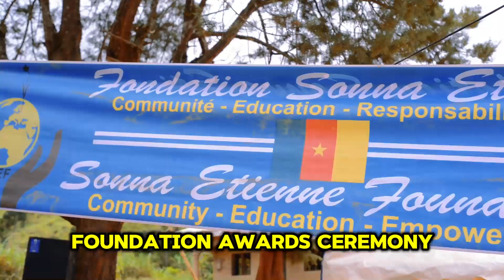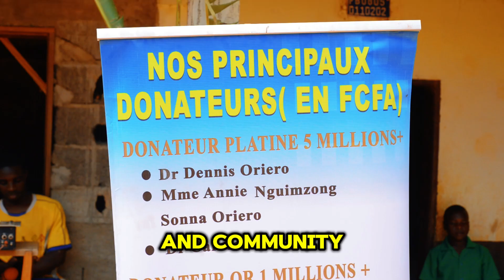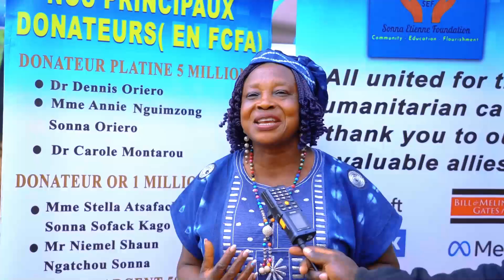Des récompenses et du soutien : La Fondation Sonna Etienne célèbre le mérite et l'avenir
Le 7 juin 2024, le village de Balefang a été en fête pour la cinquième cérémonie de remise de prix de la Fondation Sonna Etienne. Près de 200 élèves méritants de l'école maternelle et publique ont été récompensés pour leurs efforts et leur réussite scolaire. L'ambiance était joyeuse et les jeunes lauréats ont reçu des récompenses symboliques pour montrer l'importance de l'éducation.

Cette journée a aussi été l'occasion de remercier les enseignants dévoués qui travaillent avec les enfants. La présence d'élites locales a encouragé ces jeunes talents.

La Fondation_Sonna_Etienne veut que tous les enfants aient accès à une bonne éducation. Elle aide les communautés qui ont besoin de soutien dans le domaine de l'éducation. Cette cérémonie montre que la Fondation est toujours engagée dans le développement éducatif et communautaire.

Vous découvrirez ensuite les témoignages inspirants des élèves, des enseignants et des membres de la fondation, qui partagent leur passion pour l'éducation.
Réalisateur
🔴Lien Facebook: